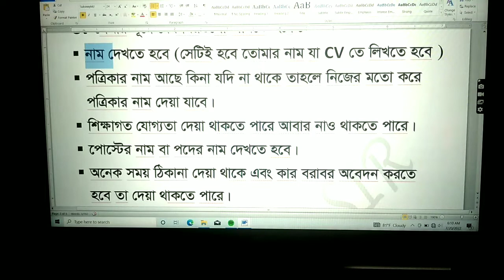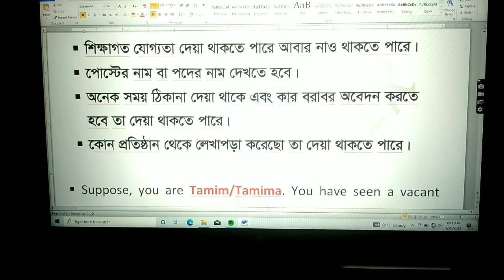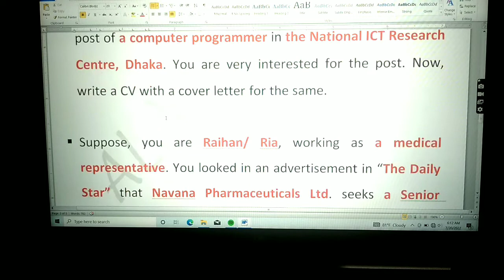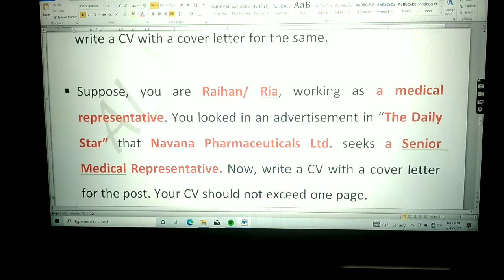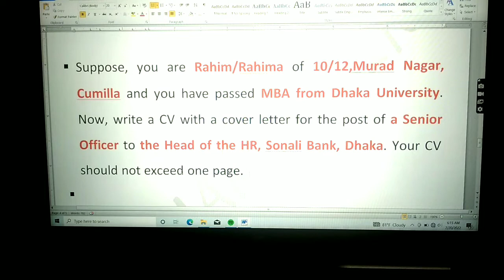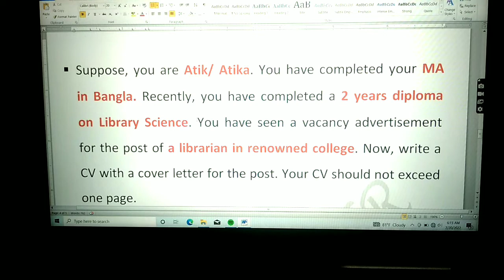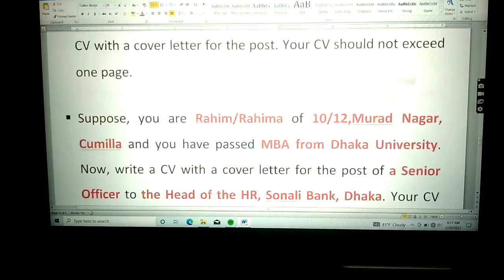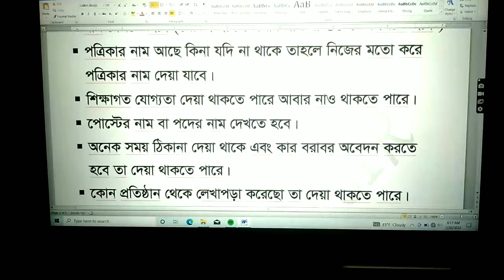CV লেখার পূর্বে যা জানতে হবে। না জানলে ভুল করবে।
In this video, I've discussed the system of CV writing in the examination.  It is very important  topic for all students . English is an international language. It is called Lingua Franca or a common language. As it is a foreign language or a common language, it is used in every sector of our life. Its importance can't be ignored or described in words. So, many want to learn it easily. They can learn it in various ways. Ever student should avoid memorizing method rather he/ she should follow many easiest techniques through which he/ she can learn or master English easily. From this channel, every student can learn how to read English clearly , write English free, practice easily, how to pronounce a word British or American, how to fill up different gaps, how to speak in English, how to write a letter/ paragraph/ composition, how to rearrange, how to match the sentence from different coloums, how to write a graph/ chart in a magical way or in an arithmetic way. He / she can practice in English in various ways. In this channel, you can find the best techniques or easiest methods of learning English.

In this channel, you will get all kinds of easy rules or techniques or methods and topics for classes ( 6, 7, 8, 9, 10, 11, 12, job seekers &  others ) that you mustn't find out easily. you will find rules of different gaps, techniques of matching sentence, rules of rearranging, rules of doing MCQ, arithmetic systems of writing easily graph/ chart, writing techniques of letter/ dialogue/ e-mail/ paragraph/ composition, extraordinary techniques of Articles, secret process of Preposition, spiritual ways of doing Right Forms of Verbs, Suffix-Prefix, Completing sentences, Connectors, Free hand writing practice, speaking practice, difference between words or sentences etc.
Specially,  SSC & HSC students will be more helpful to pass easily. Besides, they will be able to understand any topic easily. It is 100% sure. ইনশাআল্লাহ, আশাকরি এই চ্যানেল থেকে সকলেরই কম-বেশি উপকার হবে। সকলে দোয়া করবে যাতে সকলের থেকে আলাদা কিছু দেখাতে পারি।

In this channel, your must get the following magical or miraculous techniques. এমন এমন কৌশল যা কোথাও কোনো বইয়ে পাওয়া যাবে না।

[ জানার শেষ নেই ]

*যে কোন Gaps এর অজানা কৌশল
*Matching করার কৌশল
*Right form of verbs এর আধ্যাত্মিক কৌশল
*Rearrange এর অসাধারণ ও অলৌকিক
কৌশল ( অর্থ জানা ছাড়া )
*Graph/Chart এর গাণিতিক কৌশল।
*Free hand writing techniques
***  Short Techniques of Article
** Preposition with meaning/Appropriate preposition with extraordinary magic in short
**Matching Techniques
**Narration's rules in short
**Transformation's rules ( in short techniques, Voice changing/Degree/ Simple/Complex/ Compound)

 **Suffix-Prefix এর কাল্পনিক নিয়ম
**Completing sentences
**Modifier/Phrases
**Connectors এর বাক্য দেখে অবাক করা ব্যবহার
**Flow chart writing
** mathematical  process of  of Graph /Chart writing
** Summary writing/Theme writing
**Pronoun reference
**Antonym-Synonym এর চমৎকার, অসাধারণ  যত short  techniques.

Grammatical points:
No one is allowed to copy  this video for one's opportunities.